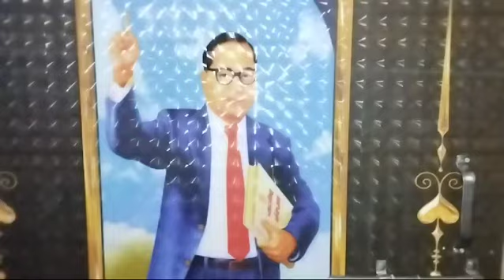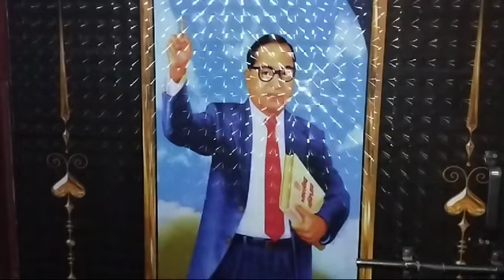भारतीय सांस्कृतिक विदाई गीत जय भीम #@indianrahulray#songs